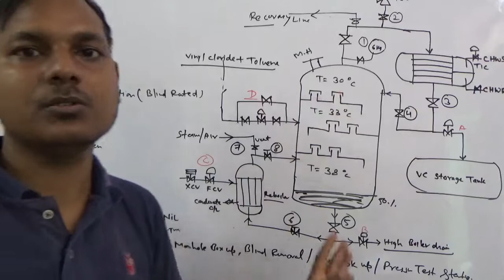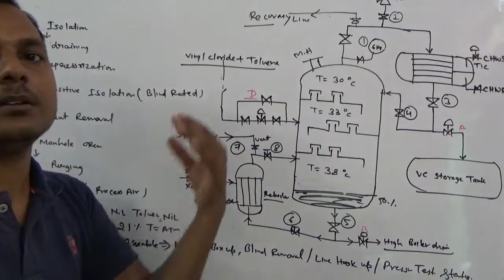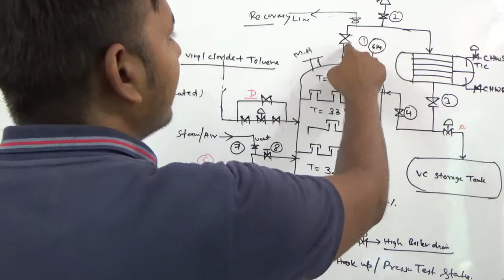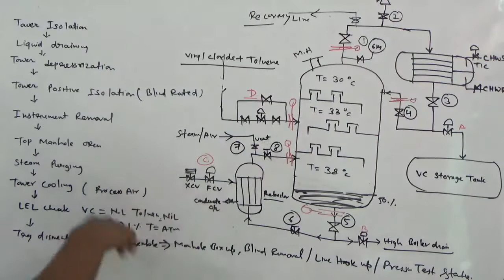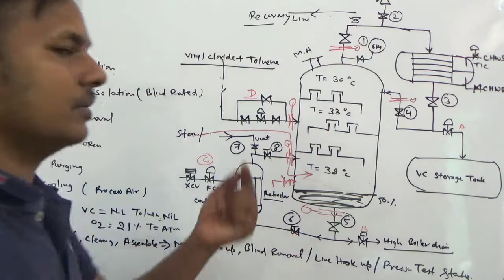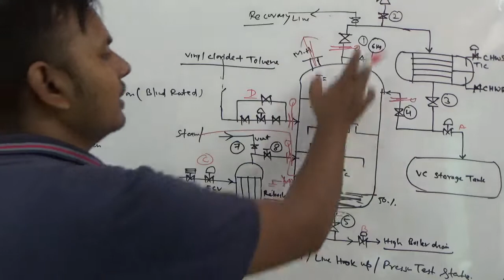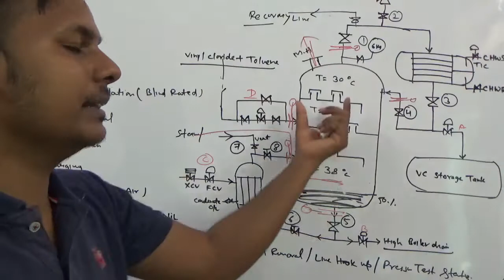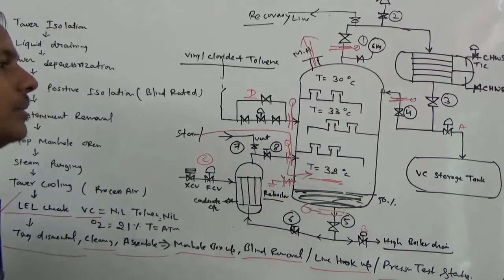How to Handover a Distillation Column for Tray Cleaning